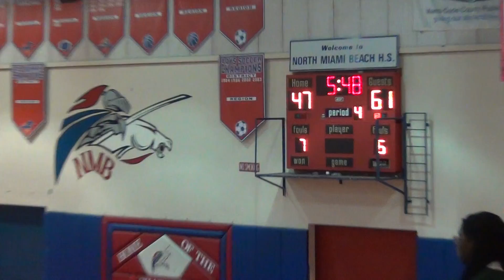NMB vs North Miami 1-17-18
Part IX